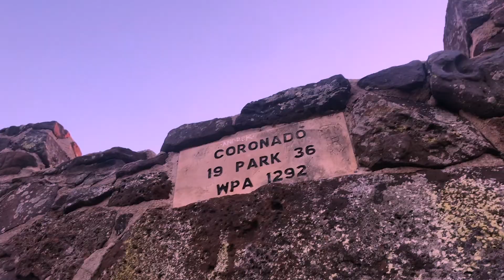Coronado Heights Cinematography Project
Music: Happier instrumental by: Marshmello - This is the work of Addie Heitschmidt for the Vision_Tek program.